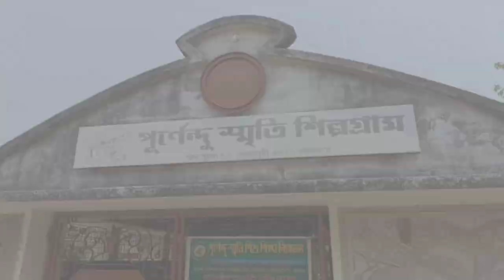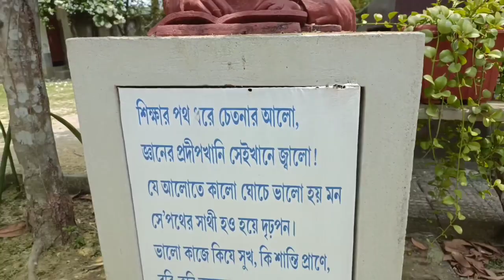পূর্ণেন্দু পত্রী স্মৃতি শিল্পগ্রাম ঘুরতে গেলাম | Dhandali Anchol || Purnendu potri smriti shilpogram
Hlw guys Ami Sudipa,hotad kore bondhu dar sathe ghurte chole gelam Dhandali anchol (Purnendu smriti shilpogram),jaiga ta apurbo chilo, Mini Santiniketan puro,, feelings asadharon chilo,,,sei chotto akti vlog tomader sathe share korlam..I hope video ti tomader valo lagbe🙃❤️..valo lagle like comment r share koro video ta.. channel a notun hole plz Subscribe kore dio amar Channel tike. ato valobasa deoyar jonno tomader anek 🤗❤️...lots of love my sweet 💕🥰..

🍂পূর্ণেন্দু পত্রী স্মৃতি শিল্পগ্রাম:
প্রবেশমূল্য-১০/headটাকা
Art gallery ticket-৫০/head
(Kichu karonbosoto amadar dekha holona artgallery😐)

🍂Facebook page_ Ami_Sudipa
🍂Fb account_Sudipa Nayek srishty
🍂Instragram_Sudipa Nayek

🍂Music_ Endless audio nocopyright music
Audio lebrari